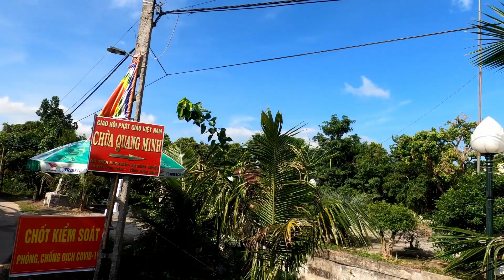Vietnamese Village Bicycle Tour | Vietnam Village Life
Todays Vietnamese Village Bicycle Tour was to determine my options and whether or not we were really locked in to our commune!! Follow along with me as I take you on a beautiful colourful ride through the Vietnamese countryside.

Vietnam Childrens Charity!
I'll be walking a marathon of 42km on 19th September for the charity Blue Dragon Children's Foundation.

Please make a donation no matter how small and get all donations directly to the women and girls who are trafficked to China & the street kids education, food and medical supplies.

Hi, I am Simon and I am an expat from England living in a Vietnamese Village in northern Vietnam. I will be documenting my life in a Vietnamese Village,  offering snippets of local daily life in Vietnam.

Living in Vietnam as an expat, I will show you what goes on during a working day or even a playful day. It could be cooking, eating, gardening, fishing, weddings, public holidays, traditional cultural celebrations, riding bicycles or walking through other villages or even making everyday items such as brushes or bamboo items.

I will also document the whole season of rice farming from ploughing the fields to eating a bowl of rice on the table. Follow along with Simon as he explores Vietnam country life.

If you're interested in buying any Vietnam Travel Essentials or Vietnamese styled memorabilia and items, do check out my links below;

Pith hat (Classic Style Vietnamese Hat) like Simon's in previous videos, check it out now @